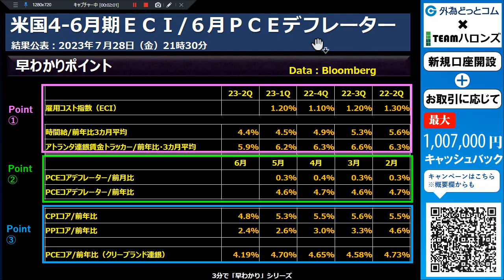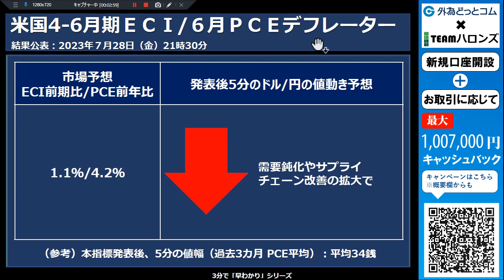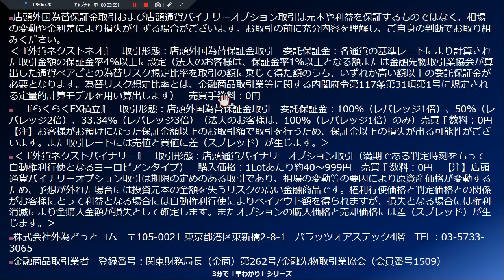ドル/円見通しズバリ予想、３分早わかり「米ＥＣＩ/ＰＣＥデフレーター」2023年7月28日発表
●番組紹介
外為どっとコム総研のTEAMハロンズがお送りする「見通しズバリ！！３分早わか
り動画」。この番組は、TEAMハロンズ黒川が本日の注目材料を３分でわかりやす
く解説する番組です。